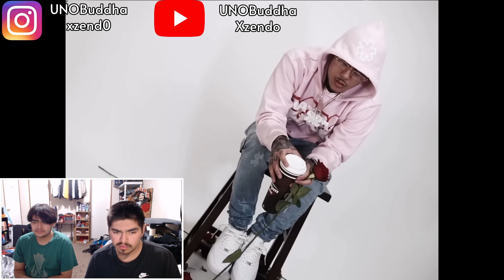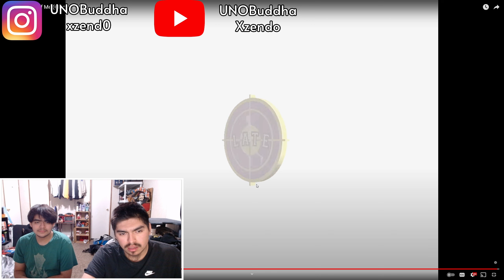22Gfay - Tired of Me | REACTION VIDEO!